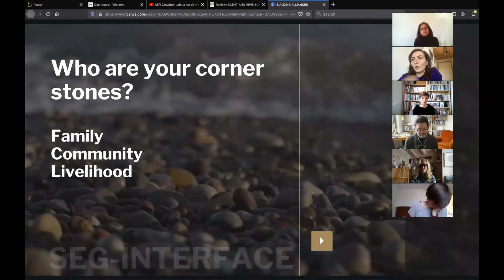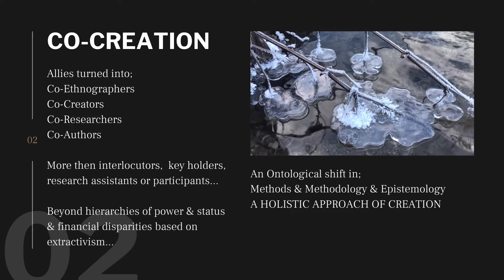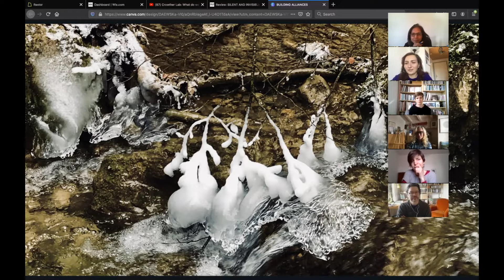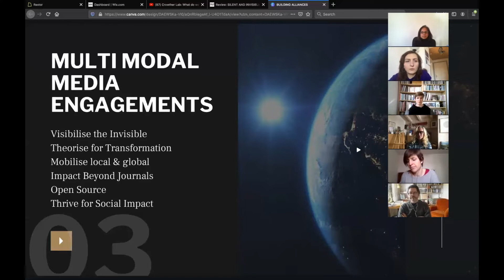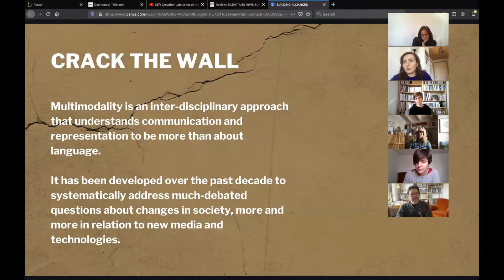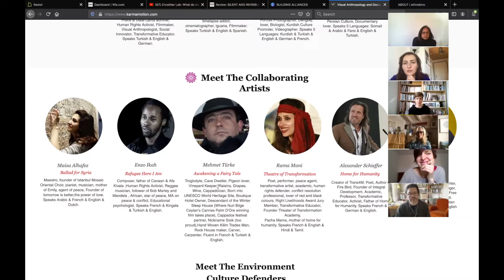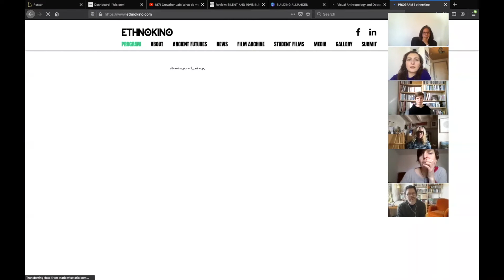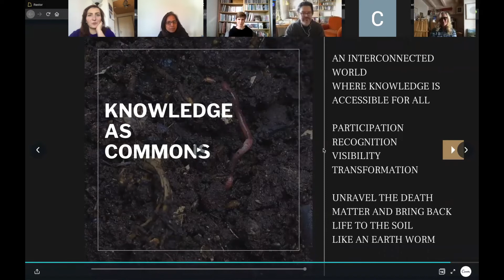Building Alliances Through Co-Creative Multi Modal Media Engagements with Dr.Eda Elif Tibet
Swiss Anthropological Association Interface Commission's
ENGAGED CONVERSATIONS

Building Alliances through Co-Creative Multi Modal Media Engagements
With Dr.Eda Elif Tibet

16 FEB 2021 // 12:15 - 13:15 (CET)

Passcode: 672988

Eda Elif Tibet is a social and visual anthropologist. She is the founder of KARMAMOTION a film collective of cultural media and film creators. She has filmed and produced 7 award winning films (Ait Atta Nomads of the High Atlas, Awakening a Fairy Tale, Refugee Here I Am, Ballad for Syria, Hey Goat!, Amchi, 28 Days on the Moon) that has circulated at film festivals around the world and has been broadcast. She is a postdoctoral researcher at the Critical Sustainability Unit, Institute of Geography at the University of Bern. She is an advisory member of the Enacting Global Transformation Initiative and a core faculty member of Global Environments Summer Academy, both taking place at the University of Oxford. She is a founding member of ETHNOKINO a curatorial ethnographic film screening program taking place at the Kino in der Reitschule cinema in Bern, Switzerland. She is presenting the first TV series ever made on Anthropology in Turkey through the documentary program she films and produces; "Antropolojik" at HABITAT TV.